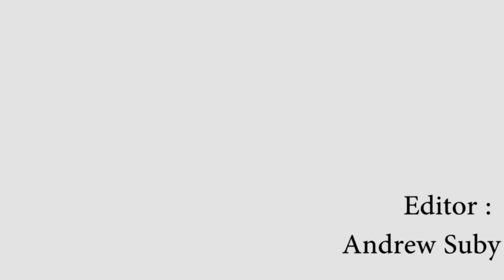Raptor Remix Episode 1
Host Travis Shelton brings you our newest segment Raptor Remix, where we bring you the latest in pop culture and entertainment.